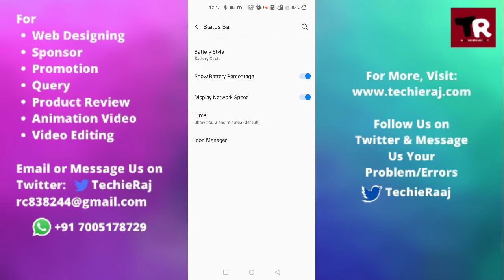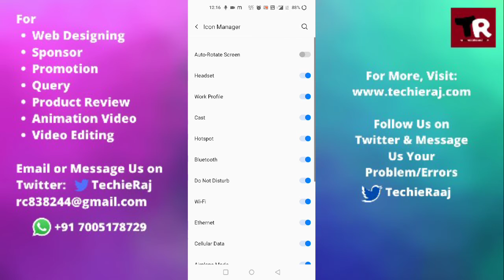OnePlus Nord Ce 5G How to Remove Icons From Status Bar